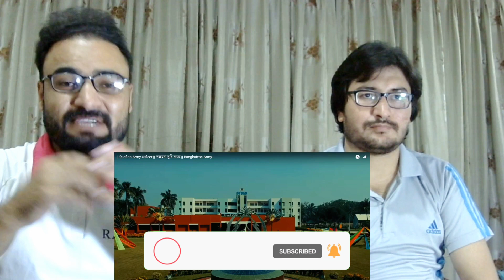Life of an Army Officer || সময়টা চুরি করে || Bangladesh Army|| Pakistani Reaction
About This Video:

Pakistani Reaction On life Of Army || wow||
Very Nice And Beautiful Video I recommend all of u Watching Real Video ill put original link here Thanks